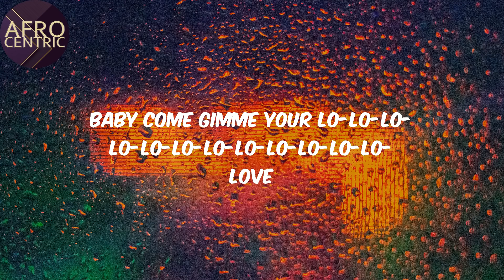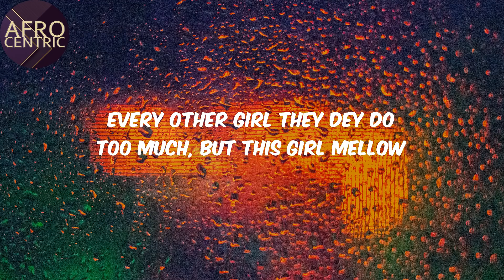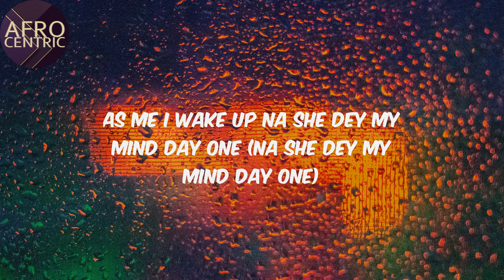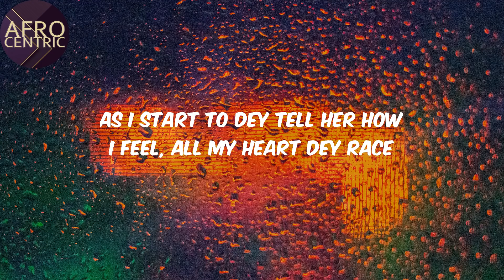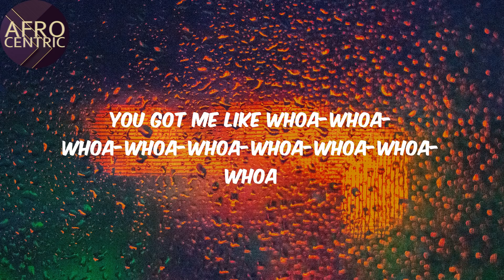(Lyrics) - Calm Down - Rema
Lyrics:
(Vibez)
Another banger

Afro
Rema
Calm Down
Lyrics Calm Down
Afo music
Afro pop
Pop music
amapiano
afro-fusion
nigerian music